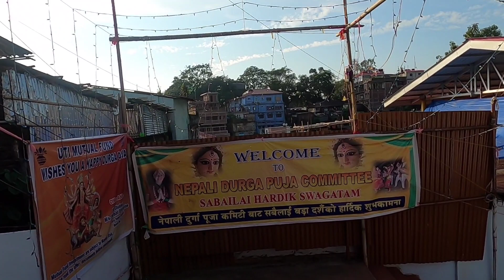Durga Puja k din itna bada SURPRISE 😍 ‎@dipkarlabar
Hey YouTube Fam! What's Poppin?

My Food Pages:-